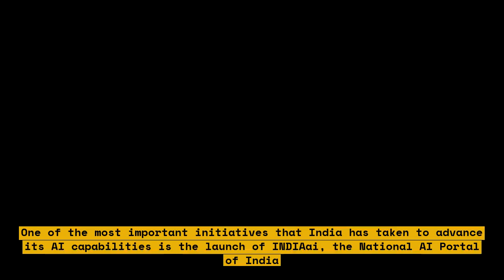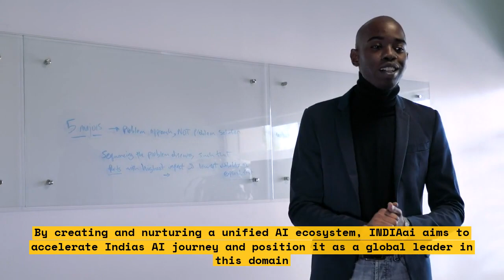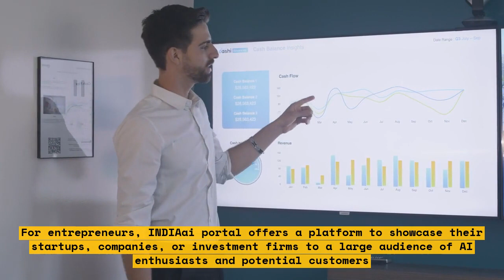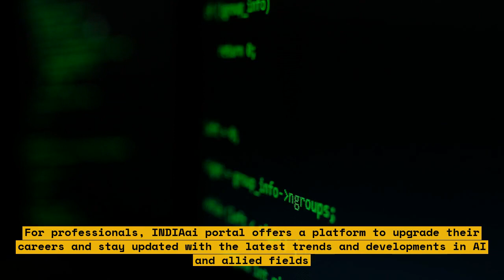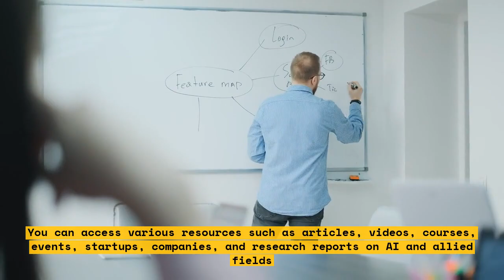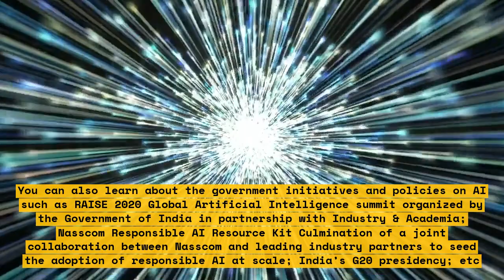How India's AI Portal Could Change the World | G20 Summit 2023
India is hosting the G20 Summit in 2023. The summit will be held in New Delhi and will involve more than 200 events in 50 cities. The summit is anticipated to draw thirty leaders of state and government from G20 countries and other invited countries. India's AI portal is expected to play a significant role in the summit.